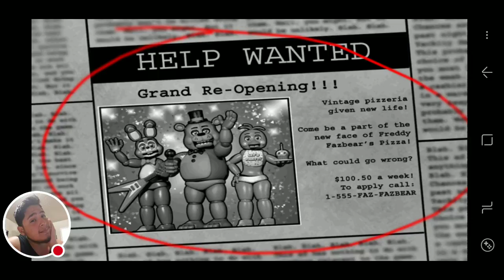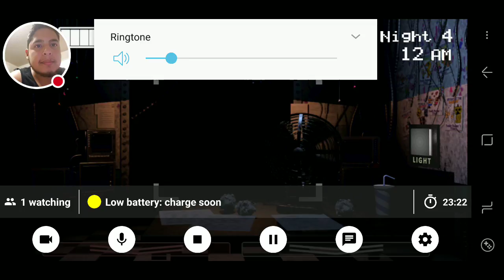My Five Nights at Freddy's 2 Gameplay (Part 1)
Watch me play Five Nights at Freddy's 2 on the Galaxy S8!